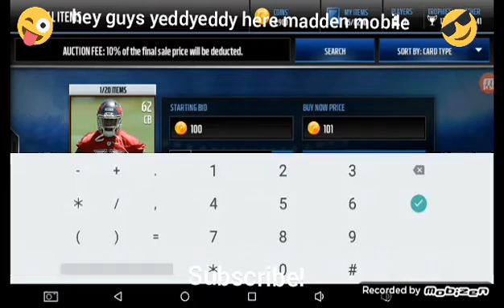Madden mobile how am I so lucky?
Please like and sub I put 3 hours in my day to make these so please like and sub